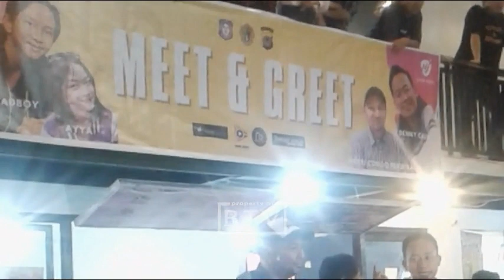FAJAR SADBOY & AYYA PULANG KE GORONTALO BARENG DENNY CAGUR | MEET & GREET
meet and greet hari pertama dimana denny cagur tampil bersaama fajar sadboy dan ayya ain serta sejumlah artis komedian asal gorontalo turut memeriahkan acara yang di selenggarakan di newbie area gorontalo.
VIDEO INI SAYA REKAM MENGGUNAKAN PONSEL SAAT KUNJUNGAN ARTIS DENNY CAGUR
KE GORONTALO